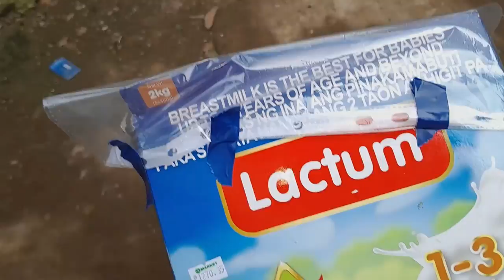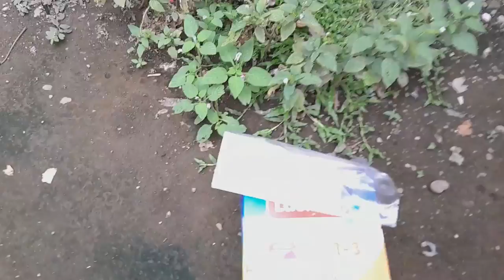Giant Huntsman Spider in Philippine and I Liberate Him - Xmandre Dimple Italian Pinay Family 🇵🇭❤️🇮🇹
insta360 x4 insta360 insta360 x3 @insta360 Giant Huntsman Spider in Philippine and I Liberate Him - Xmandre Dimple Italian Pinay Family
in Philippines there are the most big spider that I see in my life,sometimes you just go take a shower and there is a 20 cm spider there in bath,or you just walk in the kitchen and this giant spider is there,but is not dangerous for man,is the spider that eat cockroaches
I like spider and this I feel I can pet
what you think about?

xmandre
xmandre dimple
xmandre martial arts
xmandre ldr
xmandre dimple ldr
italian filipina
bruce lee
xmandre philippines
philippines
happy Family
filipina Italian
pinoy Italian
Italian filipino

Xmandre XmandreDimple Philippines Culture Vlog 🧡 .
1)This video has no negative impact.